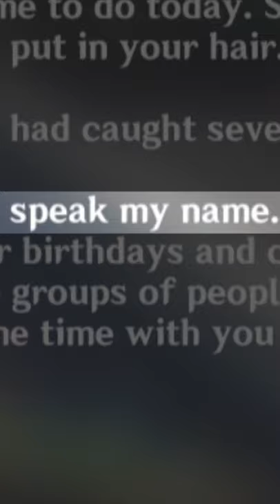Hu Tao VS Xiao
Hu Tao VS Xiao. Which is the better character in Genshin Impact? The Spooky Spirit-Wielder, or the Adepti Demon Boi? Both have their uses, but Hu Tao gains the edge in my opinion for one specific reason... Xiao is a liar.